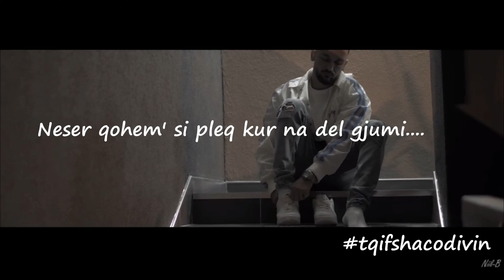Niil B kopjon tekstin e Unikkatil - Gjumi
Niil b, unikkatil, noizy, meriton mjekiqi, gjoni black, albanian reaction, hellbanianz, stresi, vinz, tayna, rina, melina, mc kresha, lyrical son, mozzik, loredana, otr, diss, big kik,